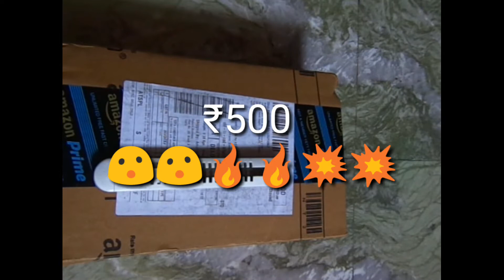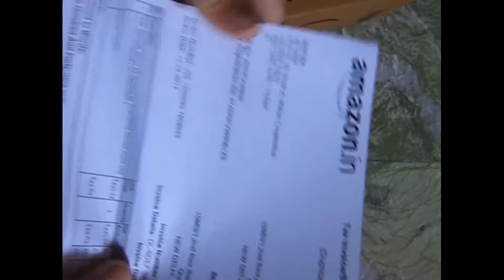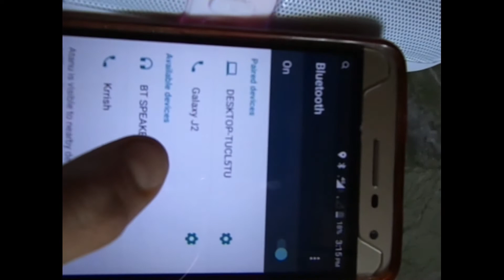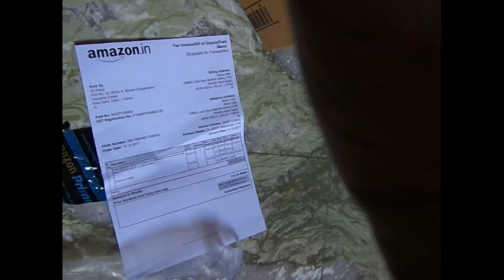UNBOXING AND REVIEW BEST BLUETOOTH SPEAKER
HI FRIENDS MY NAME ATANU MAJI